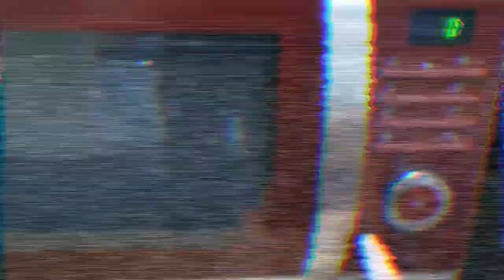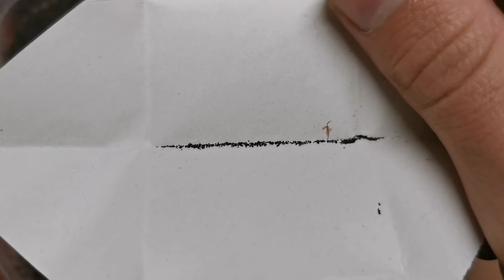Drosera petiolaris complex, como semear